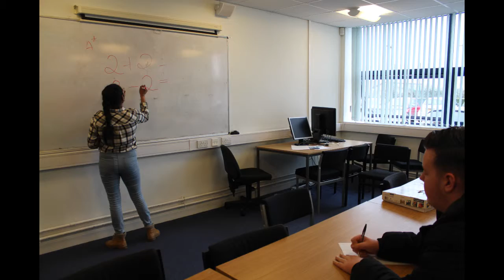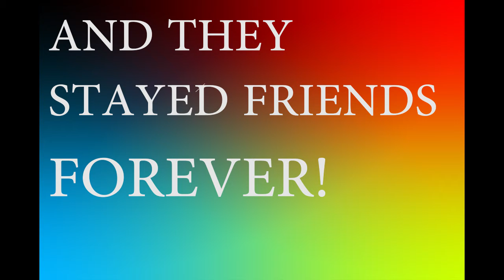post it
Description